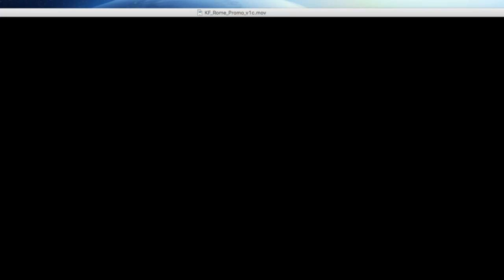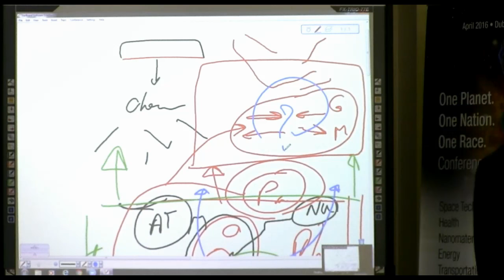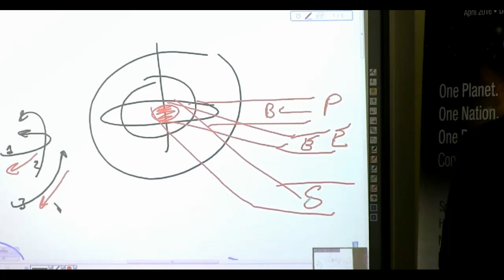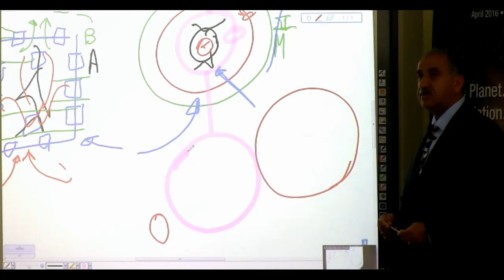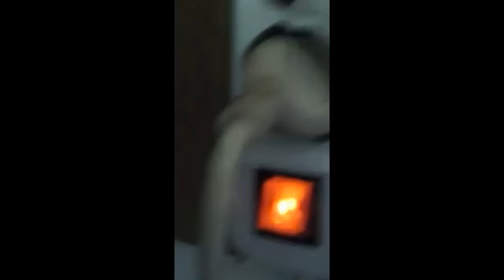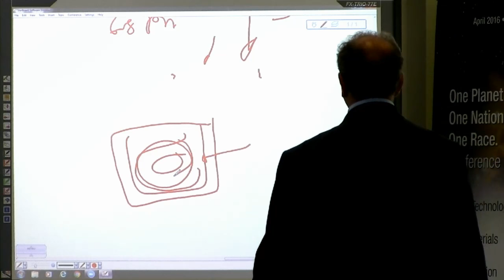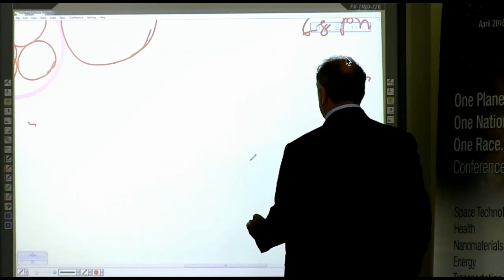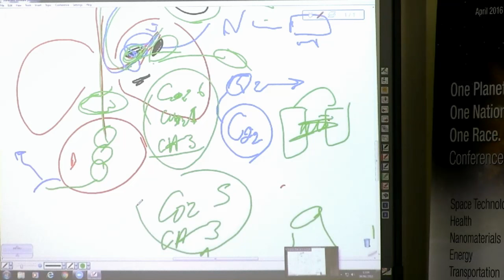117th Knowledge Seekers Workshop June 9th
From June 9th 2016 - 9am CET